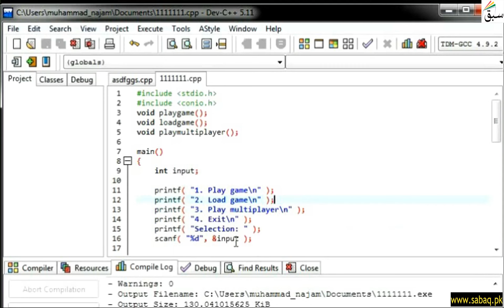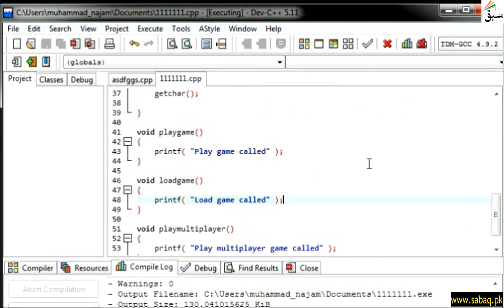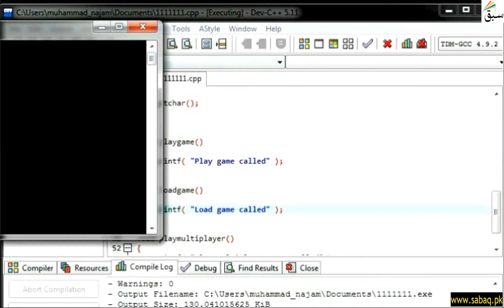Examples on Switch .. Case, Computer Science Lecture | Sabaq.pk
A Game Main Menu Is Designed Using Switch Case With Multiple Functions
This video is about: Examples on Switch .. Case. Practice tests and free video lectures for Physics, Chemistry, Biology, Math’s, Computer Science, English & more subjects are also available at Sabaq.pk. So, subscribe to Sabaq.pk/Sabaq Foundation now and get high marks in your exams.

CLASSES WE COVER AT SABAQ.PK / SABAQ FOUNDATION:

1. KG
2. Class 1
3. Class 2
4. Class 3
5. Class 4
6. Class 5
7. Class 6
8. Class 7
9. Class 8
10. Class 9
11. Class 10
12. Class 11
13. Class 12
14. Class 13
15. Class 14
16. MCAT
17. ECAT
18. CSS

BOARDS WE COVER AT SABAQ.PK / SABAQ FOUNDATION:

1. FBISE
2. Sindh Board
3. KP Board
4. Balochistan Board
5. Cambridge

STUDY MATERIAL WE OFFER AT SABAQ.PK / SABAQ FOUNDATION:

1. Physics Lectures
2. Chemistry Lectures
3. Mathematics Lectures
4. Biology Lectures
5. English Lectures
6. General Science Lectures
7. Computer Science Lectures
8. General Math Lectures
9. Accounting Lectures
10. Statistics Lectures
11. Advance Accounting Lectures
12. Cost Accounting Lectures
13. Practice Tests
14. Physics Practical
15. Chemistry Practical